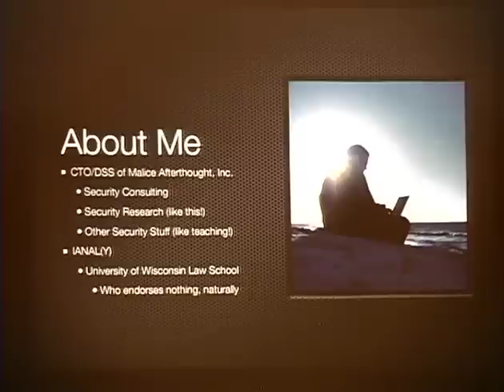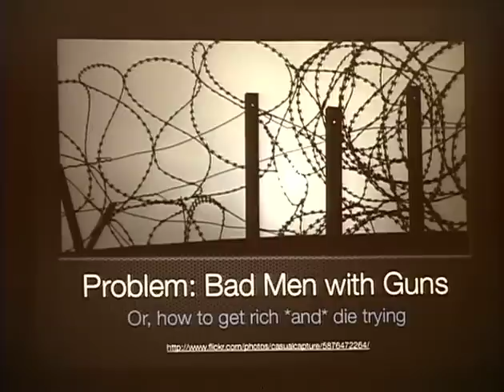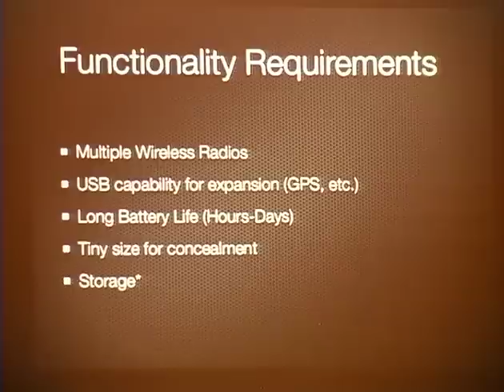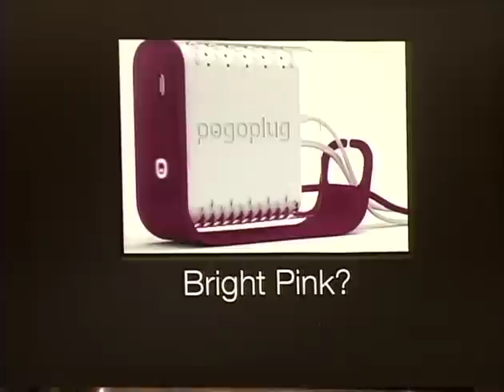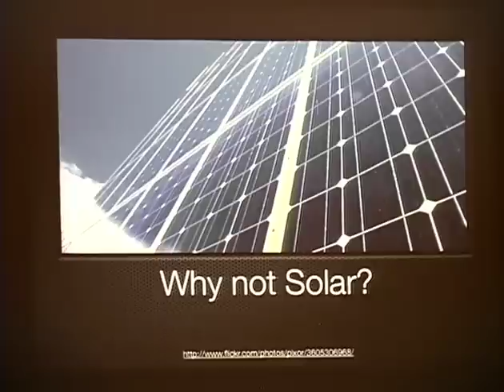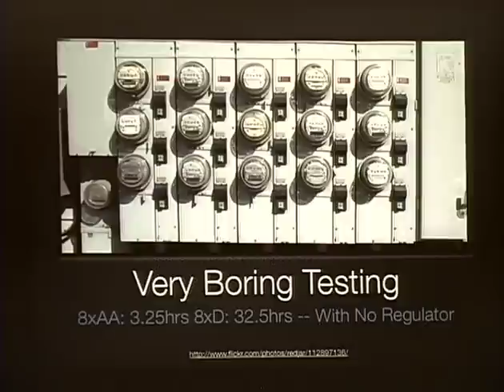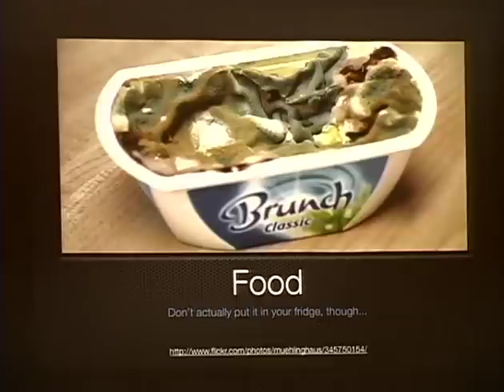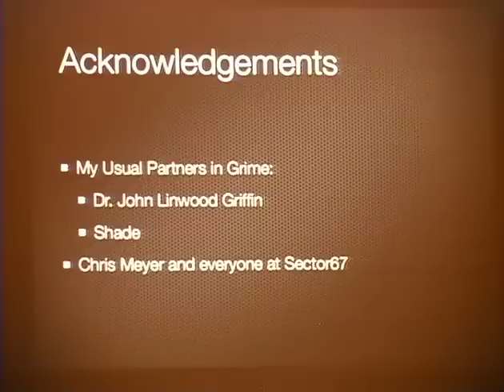Shmoocon 2012 - Sacrificial Computing for Land and Sky - Brendan O'Connor